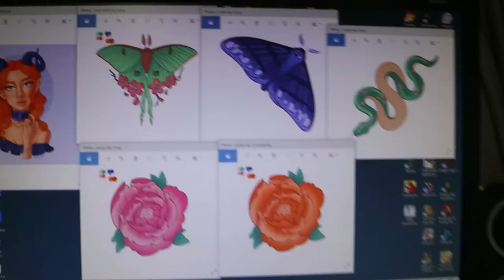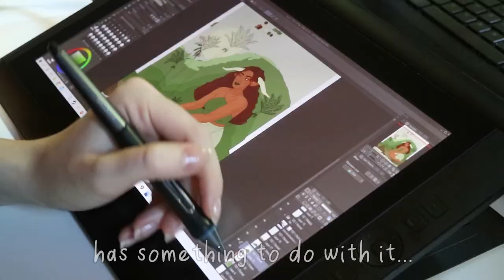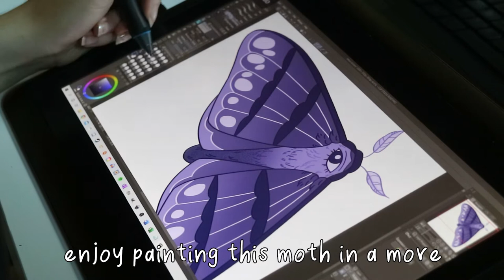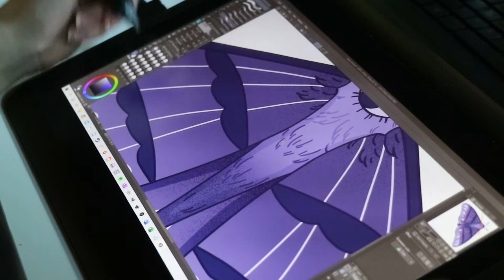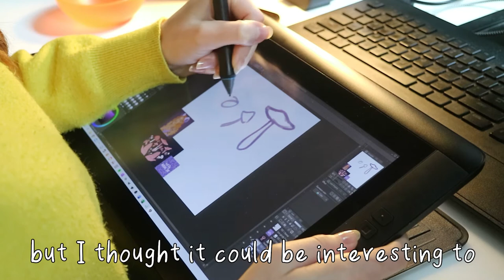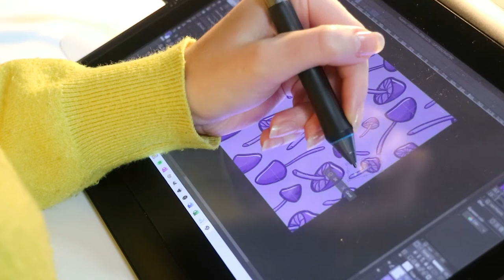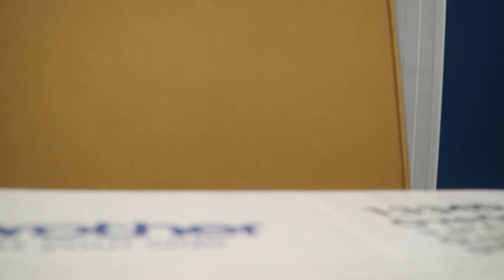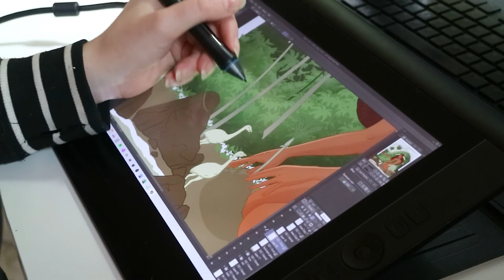studio vlog 13 | art block, starting new products + testing my sticker quality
Soooo unforutunately all the comments I've made on this channel got deleted - if you asked me something and lost the answer, ask me again and I'll try to remember what I said!
Anyway, it's been a kind of slow two weeks for me trying to get things done, but I think I'm getting back in my groove now, so hopefully I can keep it going! I hope you enjoyed watching this vlog, and I'll see you in two weeks! The next one might be shorter depending on what happens with my job search, but I'm definitely going to do my best to keep up with art if I start working again!